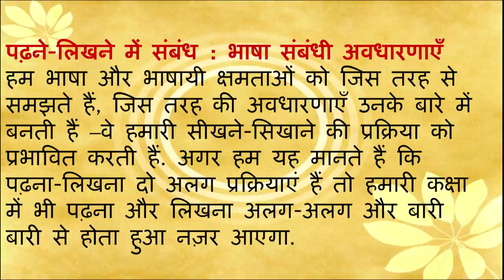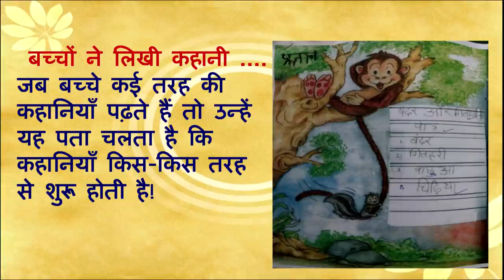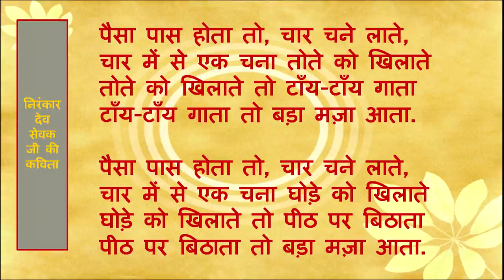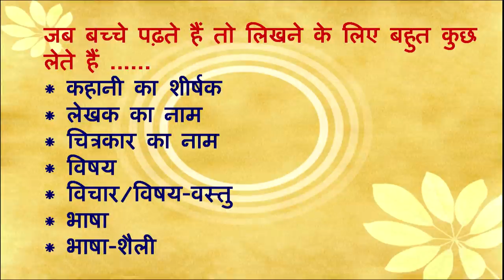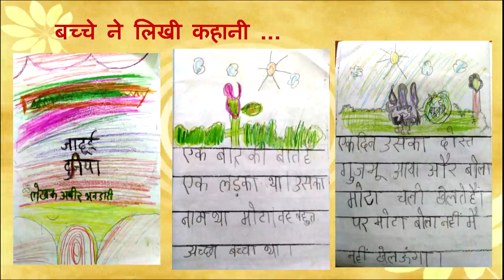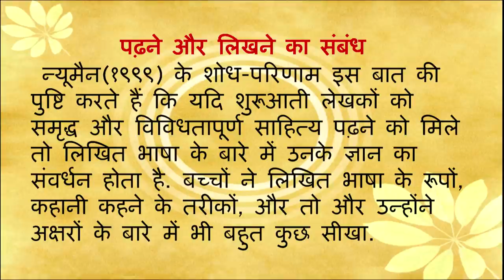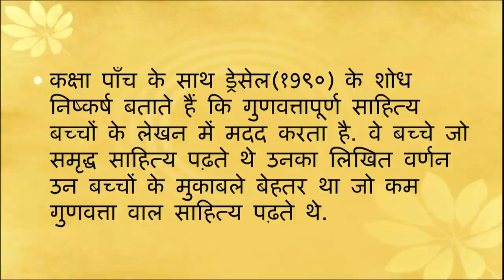Padhne - Likhne mein Sambandh